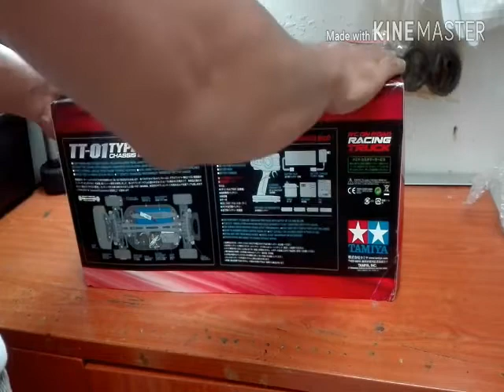1:10 TAMIYA RC RACING TRUCK